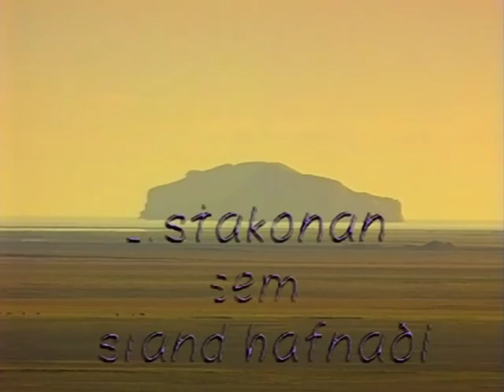Nína Sæmundsson - Listakonan sem Ísland hafnaði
Leikin heimildamynd þar sem leitast er við að varpa ljósi á líf og list Nínu Sæmundsson. Kvikmyndin var gerð af Valdimar Leifssyni kvikmyndagerðarmanni, eftir handriti Bryndísar Kristjánsdóttur. Hlutverk Nínu leikur Vigdís Gunnarsdóttir en sviðsett eru nokkur atriði úr lífi hennar, bæði á Íslandi og erlendis. Rætt er við ýmsa sem þekktu Nínu, m.a. við Polly James en þær Nína bjuggu saman í Los Angeles um árabil. Farið var á marga staði þar sem höggmyndir Nínu er að finna, s.s. Waldorf Astoria hótelið í New York og Arthur Park í miðborg Los Angeles.
Myndin um Nínu var frumsýnd á kvennaráðstefnunni í Nordisk Forum í Finnlandi árið 1994 og hún var sýnd í Sjónvarpinu síðar sama ár. Sérsamin tónlist er í myndinni eftir Árna Egilsson, m.a. lagið Nína sem síðan hefur margoft verið flutt á jazztónleikum.